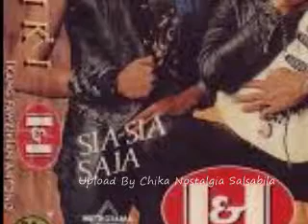Ikang Fawzi Arena Gladiator